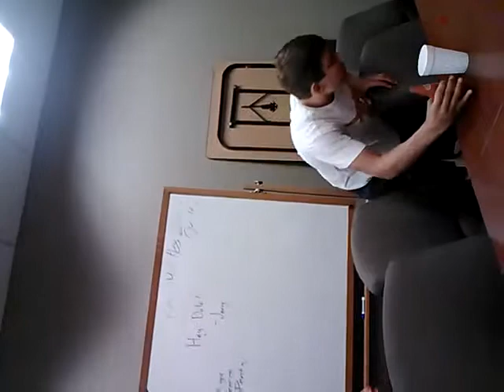Brandon Chugs HotSauce.